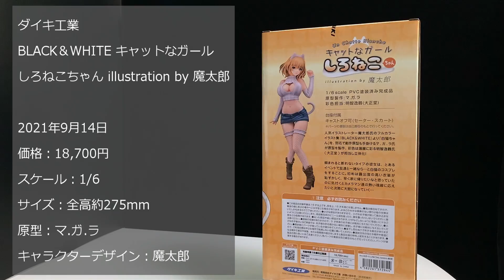【美少女フィギュア】ダイキ工業「BLACK＆WHITE キャットなガール しろねこちゃん illustration by 魔太郎【開封】【レビュー】